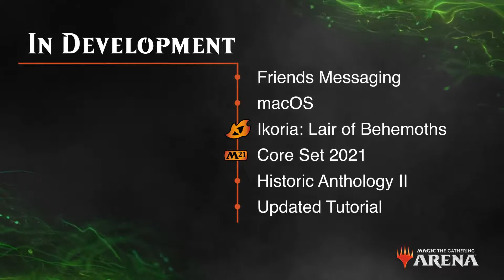MTG Arena | Theros Beyond Death State of The Game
Welcome to 2020! Megan and Jay are back to talk about the update coming to MTG Arena for Theros Beyond Death, as well as look at the Developer Roadmap.